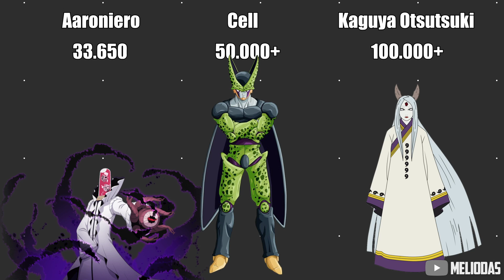Anime Charaktere mit den meisten Kills #3 | Meliodas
▼ Mein Equipment:
▶Mein Mikro